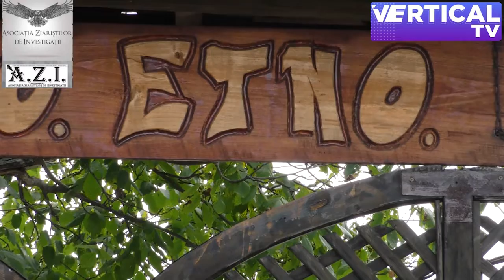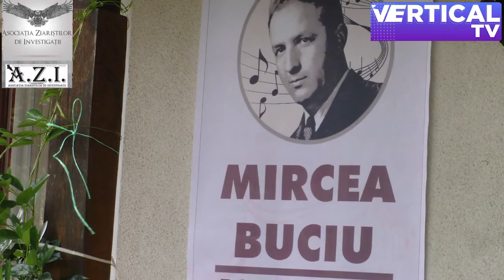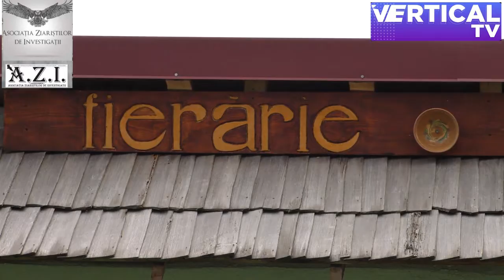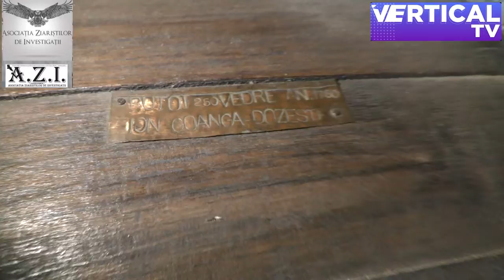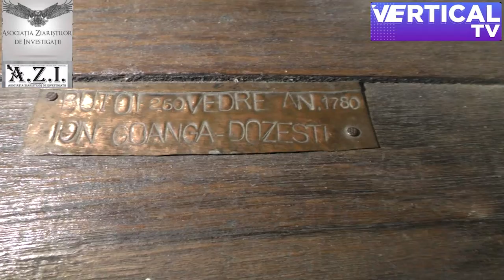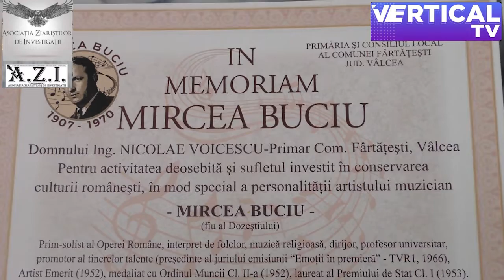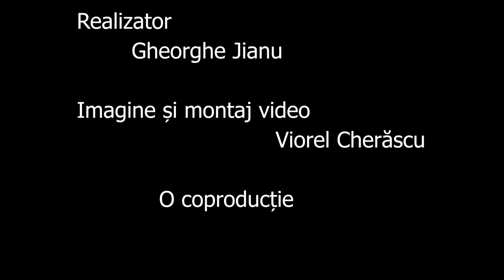Podcast AZI VERTICAL În vatra comunei Fârtățeşti 16 septembrie 2022